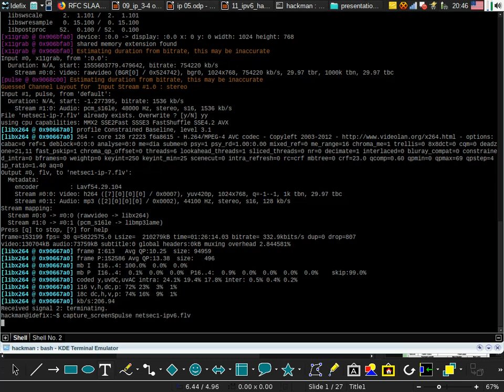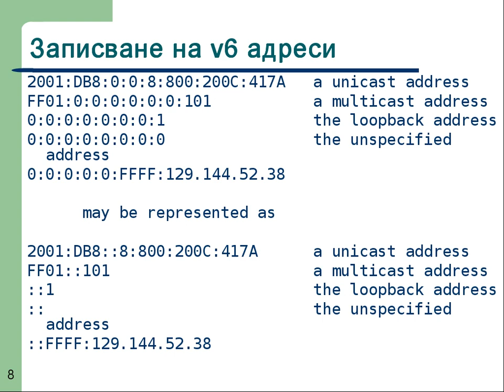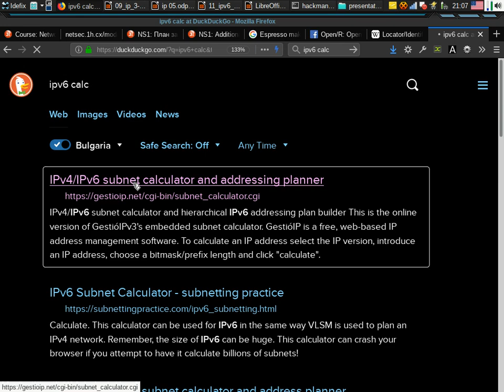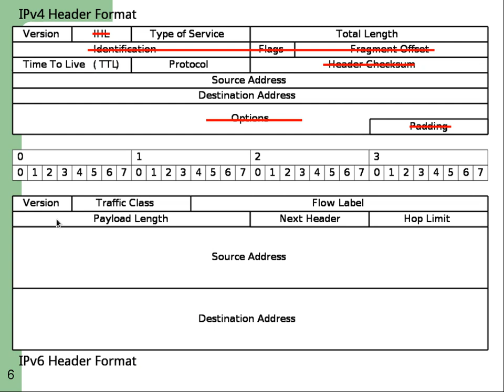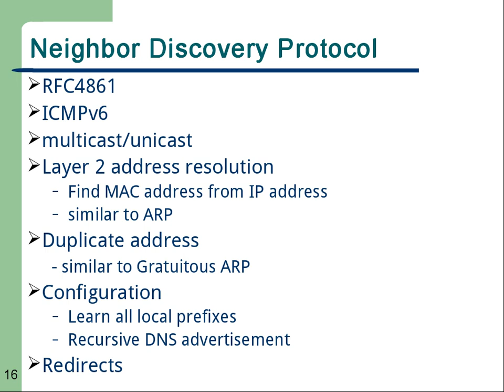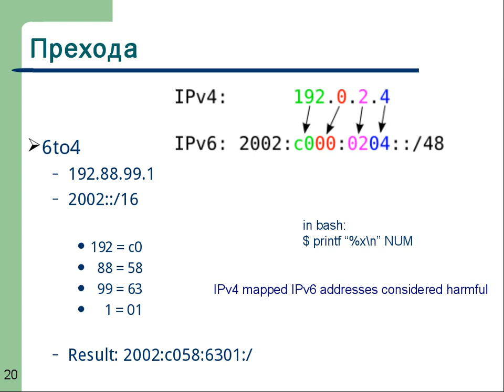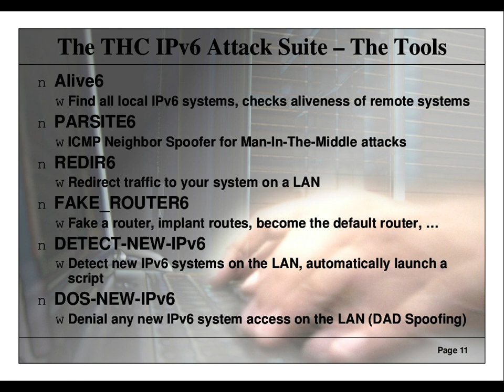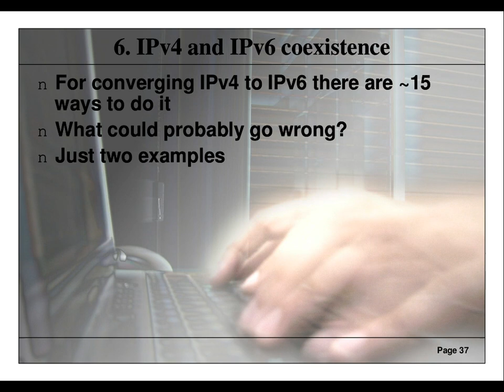NetSec I - IPv6